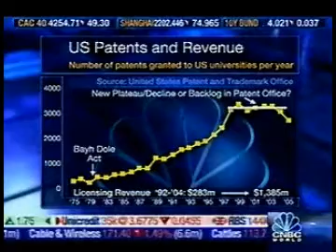Creative Thinking or Creative Blinking?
4 September 2008 - CNBC World